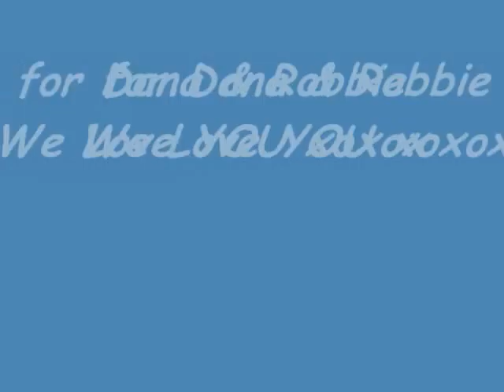Izzo for Dana & Robbie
For Dana & Robbie